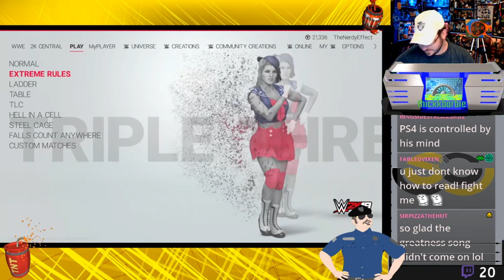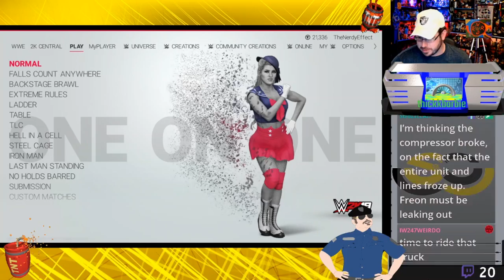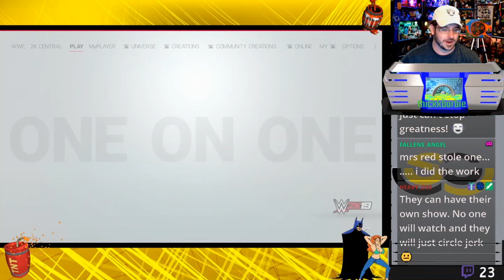The Nerdy Effect 6.0 SCW Tuesday Night Turbo S3 E7